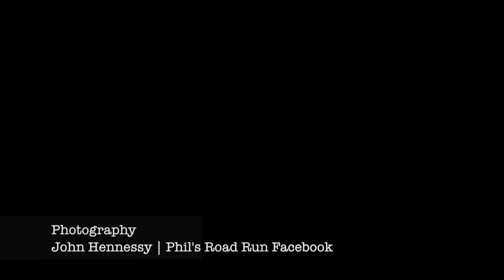Phil Terry Run Arrival at Youghal, Co Cork.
Phil's Road Run -- Mizen To Youghal
On the 31st Of August 2013 at a minute past midnight both the Terry & Healy families from Youghal, embarked on a run from Mizen Head to Youghal in aid of The Mercy Hospital Cork. This event was inspired by the recent death of Phil Terry, beloved wife, mother, grandmother and friend to some of the participants. The aim of the fun run is to have a member of the Terry or Healy family on the road at any given time.The Mercy Hospital Foundation is responsible for developing giving opportunities and encouraging charitable contributions from within the community towards the work being carried out in the Hospital. Funds raised through Foundation are used to purchase state of the art equipment, to enhance and develop services and to help Hospital staff in providing a world class service in a world class hospital.